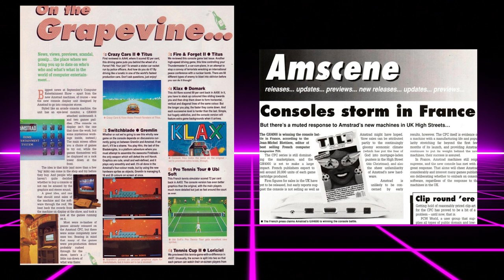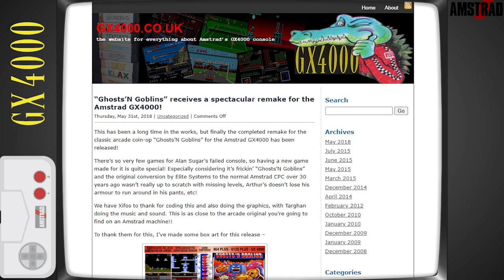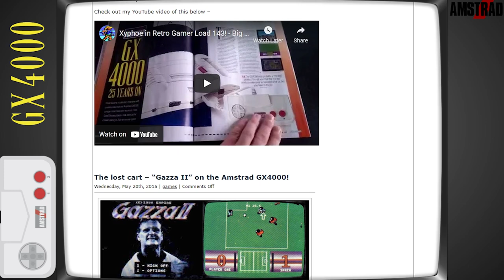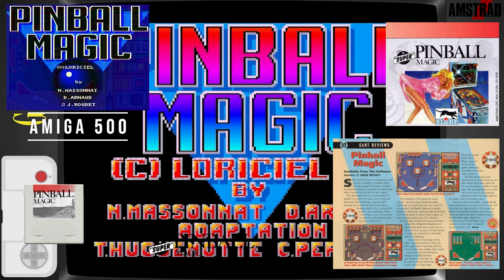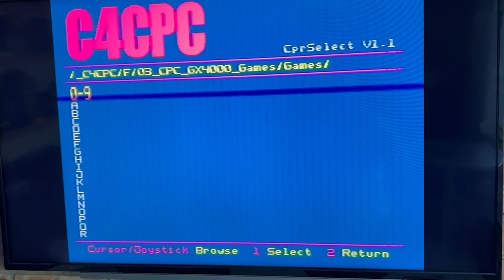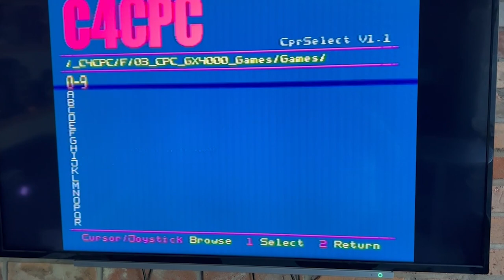Dead but not buried - Amstrad GX4000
Amstrad's GX4000 video game console was released in 1990. It was the company's brief foray into the video game console business. The console was debuted in Europe in 1990 and shared hardware architecture with Amstrad's concurrently released CPC Plus computer series. The GX4000 was not a commercial success. During its career, the system's software was few and slow to come, and consumer demand was poor. In total, around 25 games were created and released on the GX4000. The pack-in game Burnin' Rubber, as well as RoboCop 2, Pang, Plotting, Navy Seals, and Switchblade, were notable games.

If you enjoyed this video, please show your support with a 'Super Thanks'.

Produced By MLH